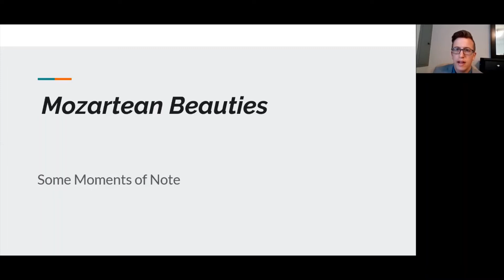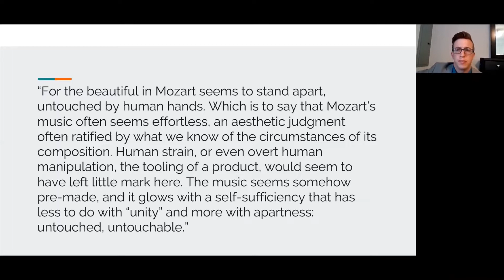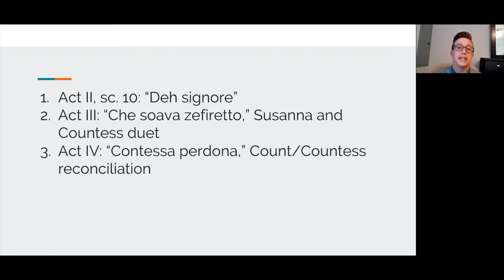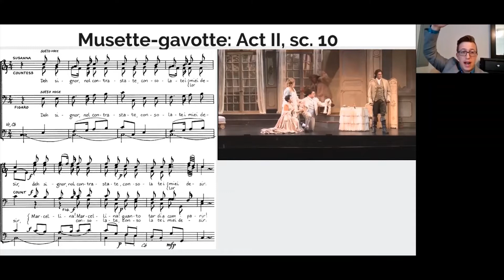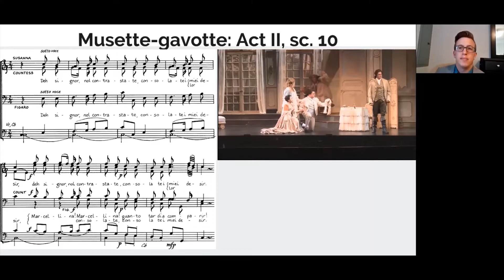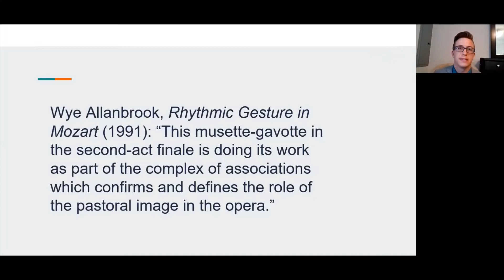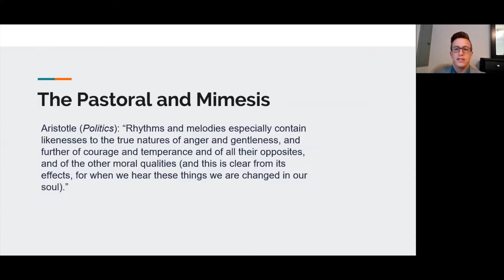Virtually Yours: Digital Opera Workshop with Kyle Masson (Part 4)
Teaching Artist Kyle Masson completes his opera workshop focused on "Le Nozze di Figaro" in advance of The Princeton Festival's stream of the opera on June 14, 2020.

In the final part of this series, the workshop looks at the beautiful music in this opera through the lens of the pastoral.  How and when does Mozart inject beautiful music into this most comic of operas?